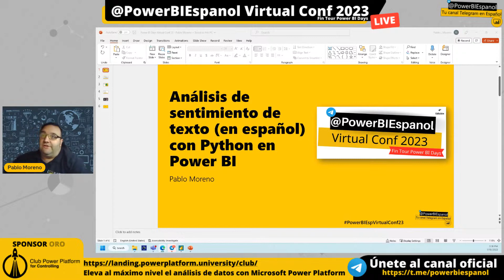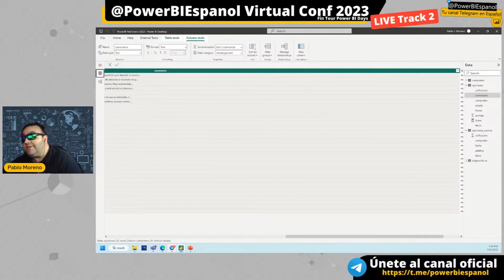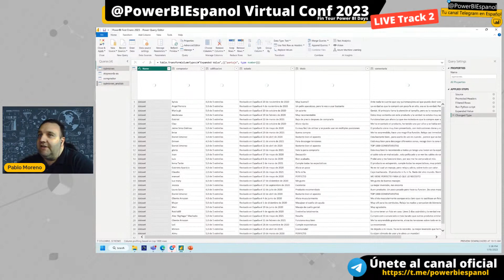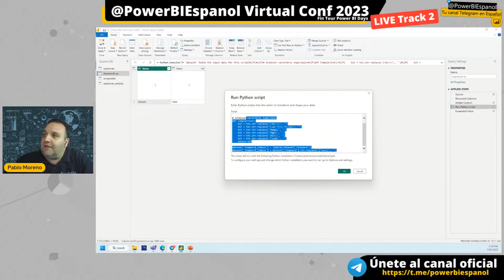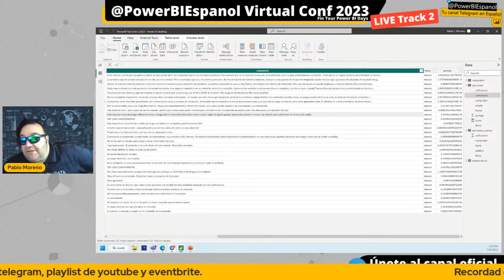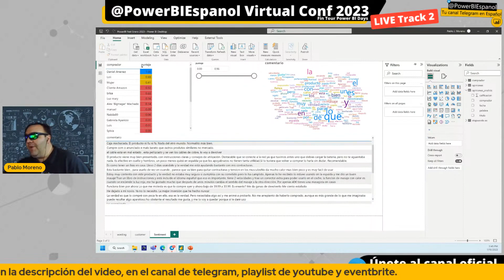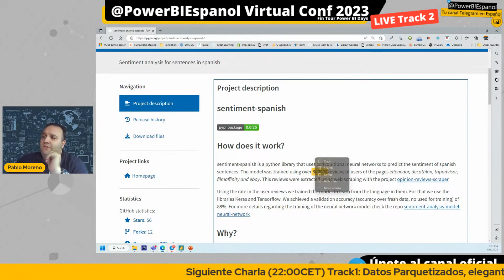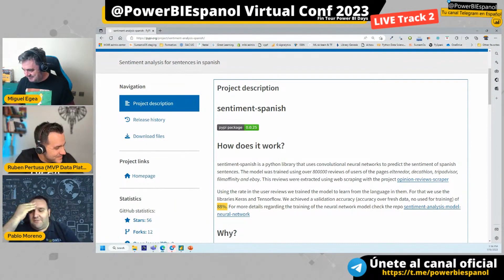Pablo Moreno Análisis de sentimiento de texto Python y PBI Día 2 Miércoles Track 2 Power BI Es